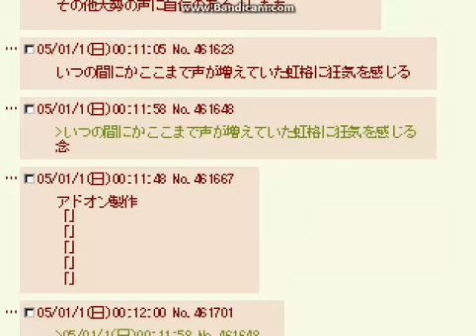Nijikaku Irisu-san (Me) and Misery in arcade mode (Final part)